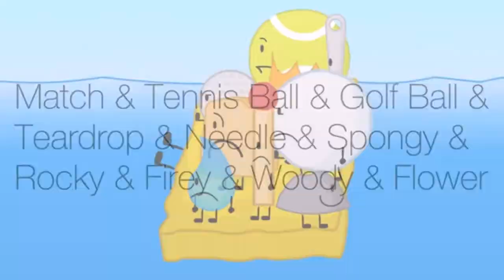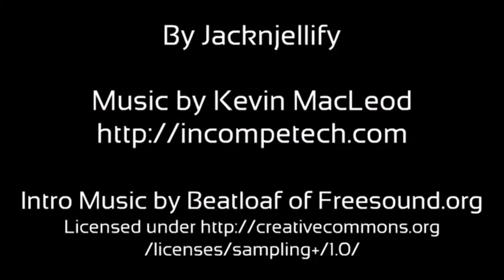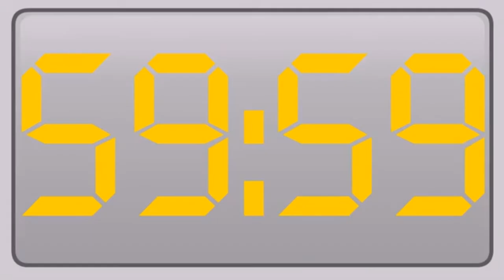BFDI 2 Waiting for Scan